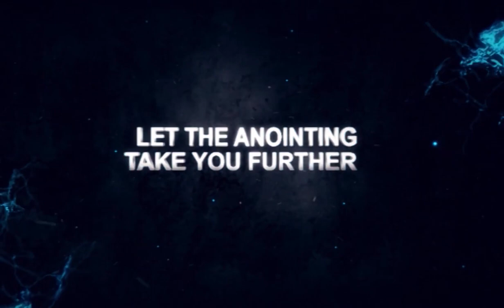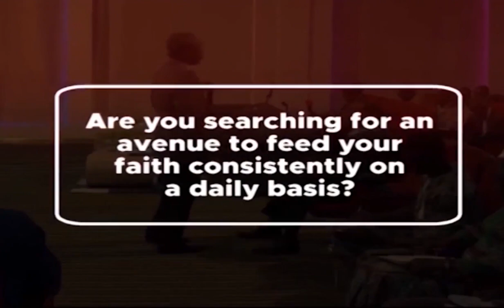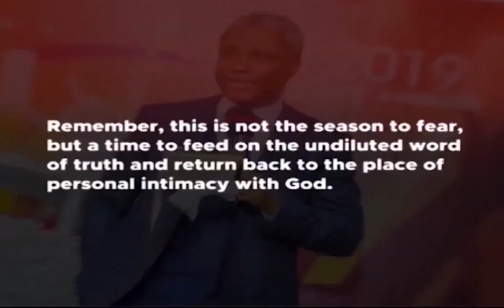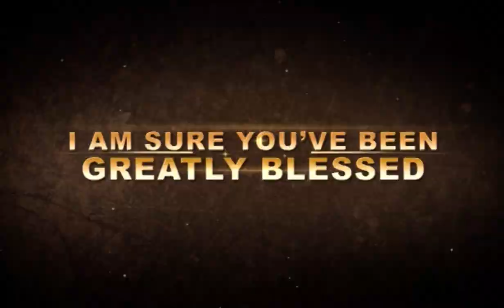The Overcoming Church | Church at Philadelphia (Part 2) - Rev Olusola Areogun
This message was preached in the year 2005 as part of the Series on the Second Coming of Jesus Christ by God's servant, Rev Olusola Areogun.

And hope you do well to FEED your Spirit daily by reading the Daily Spirit Meat Devotional Also available for iOS and Android.